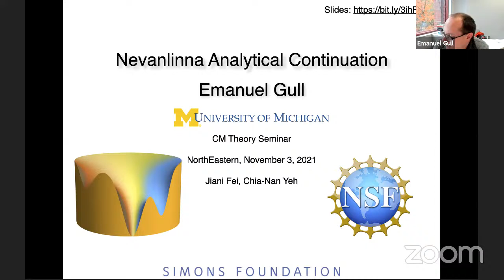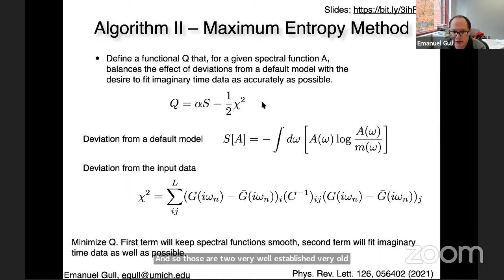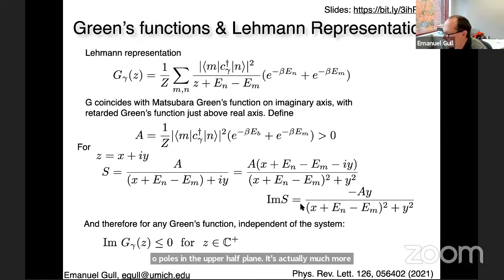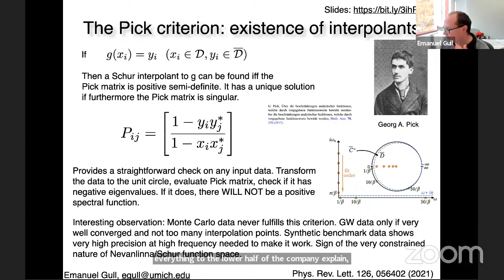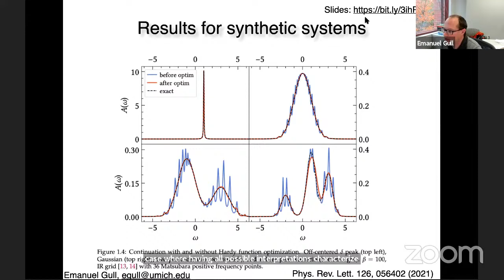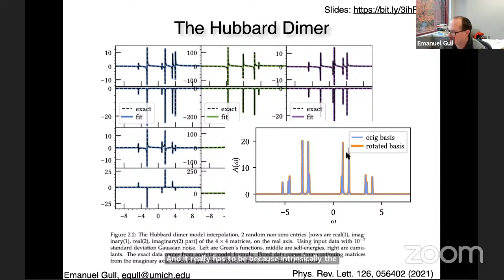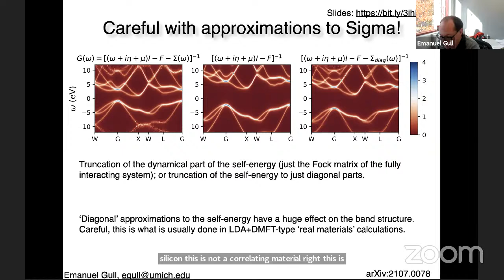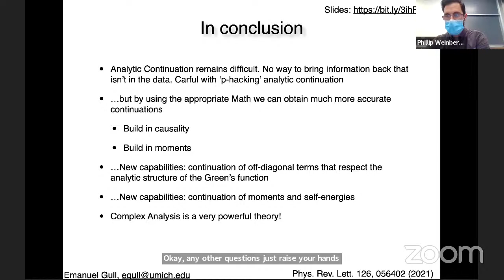Emanuel Gull: "Nevanlinna Analytical Continuation"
Simulations of finite temperature quantum systems provide imaginary frequency Green’s functions that correspond one-to-one to experimentally measurable real-frequency spectral functions. However, due to the bad conditioning of the continuation transform from imaginary to real frequencies, established methods tend to either wash out spectral features at high frequencies or produce spectral functions with unphysical negative parts. Here, we show that explicitly respecting the analytic ’Nevanlinna’ structure of the Green’s function leads to intrinsically positive and normalized spectral functions and we present a continued fraction expansion that yields all possible functions consistent with the analytic structure. Application to synthetic trial data shows that sharp, smooth, and multi-peak data is resolved accurately. Application to the band structure of silicon demonstrates that high energy features are resolved precisely. Continuations in a realistic correlated setup reveal additional features that were previously unresolved. By substantially increasing the resolution of the real frequency calculations, our work overcomes one of the main limitations of finite-temperature quantum simulations.